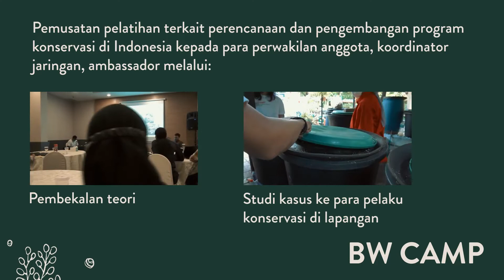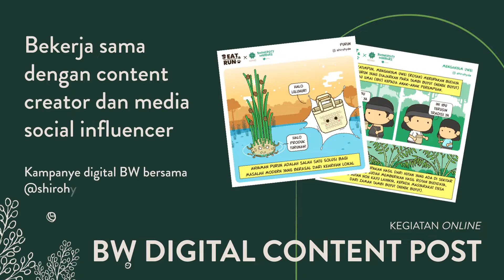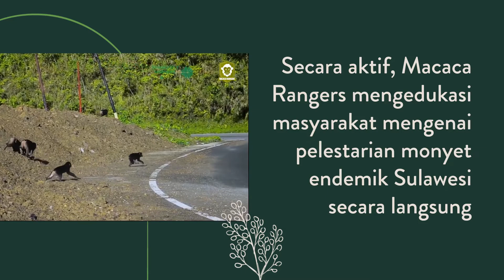Biodiversity Warriors - Profil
Gerakan anak muda yang dibentuk @yayasankehati untuk memopulerkan keanekaragaman hayati di Indonesia melalui aksi nyata dan dunia maya